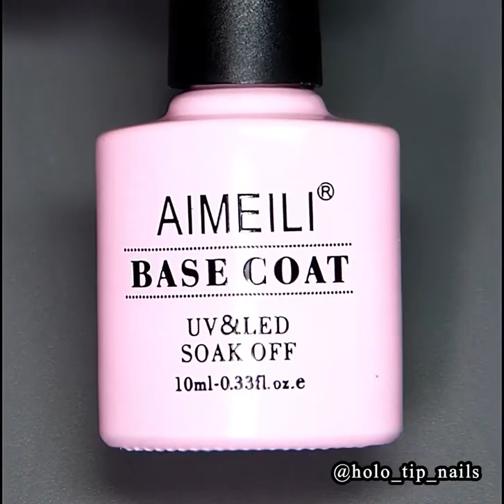How To Get Deep Jade Nail Designs At Home | AIMEILI ( I-May-Lee )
"Wow. This has been the best nail polish for my gel lamp. This is the fourth one that I have purchased through Aimeili. It came in really cute packaging that has a handful of disposable nail polish remover wipes. I love keeping these in my purse when I am on the go and need to clean up or take off a color. Okay, this color. GUYS. GIRLS. This is one of my favorite colors ever. I have an essie polish that is the exact color, except it chips off within DAYS. This, however, has the staying power of immortal existence! I love the color, and it looks so great, that I had my coworker go home and try to imitate it using her regular polish. Unfortunately, her polish does not hold out like that of Aimeili. I have attached a photo, and believe it or not, this is day 5 of wearing this polish. (note: I also put a clear gel top coat so it has a smooth finish.) Even with other gel polishes it will start peeling or chipping off. This guy has been with me through gardening, sewing and the usual hard beating I put my nails through each day. Highly recommend this. I received this product at a discount for my unbiased, honest review." From Tielle.

The gel nail polishes used:
Top & Base Coat

Deep Jade (035)

Last but not least, welcome to share your nail art designs with using AIMEILI gel polishes and tag us! We will ask all of you guys to vote for the best one and you have chance to win a prize (some gel polishes) from us! Thank you.